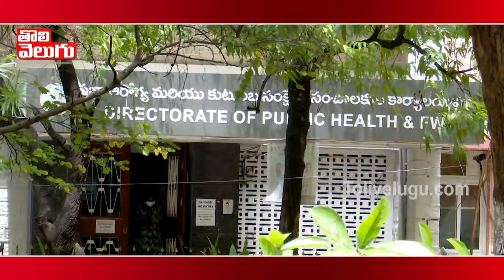నా పెన్షన్ ఎందుకు ఆపావ్..? ఓ నర్సు కన్నీటి ఆవేదన..! | Retd Nurse Prasanna Face To Face |ToliveluguTV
నా పెన్షన్ ఎందుకు ఆపావ్..? ఓ నర్సు కన్నీటి ఆవేదన..!